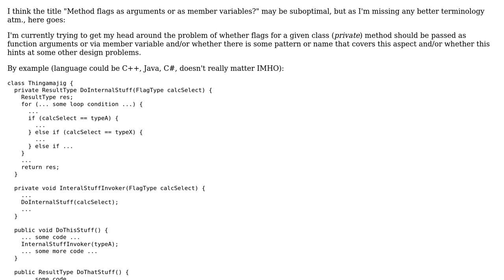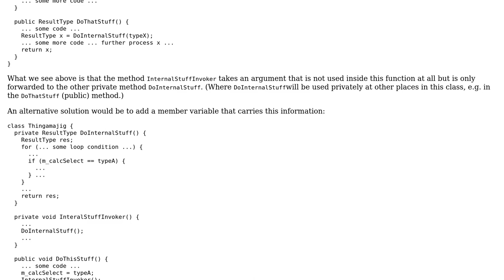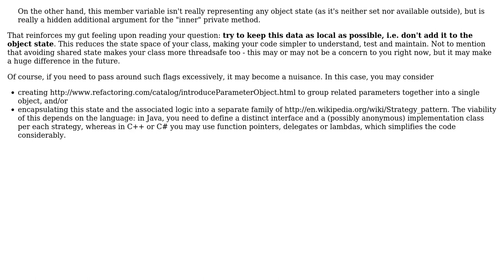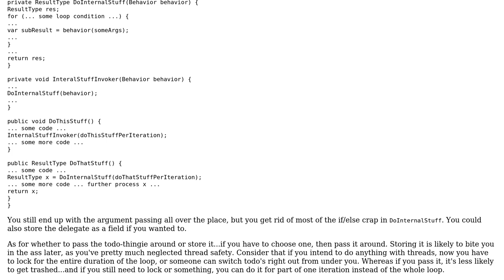Software Engineering: Method flags as arguments or as member variables? (4 Solutions!!)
Software Engineering: Method flags as arguments or as member variables?

With thanks & praise to God, and with thanks to the many people who have made this project possible! | Content (except music & images) licensed under CC BY-SA | Music | Images & others | With thanks to user Viliam Bur user Sulthan user Peter Torok user Martin Ba user cHao and the Stack Exchange Network Trademarks are property of their respective owners. You are responsible for your own actions.